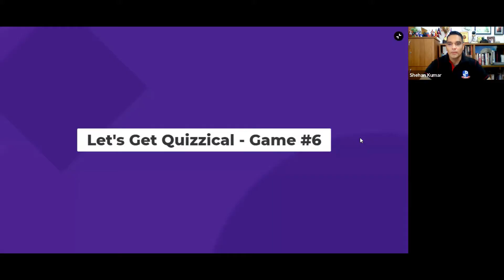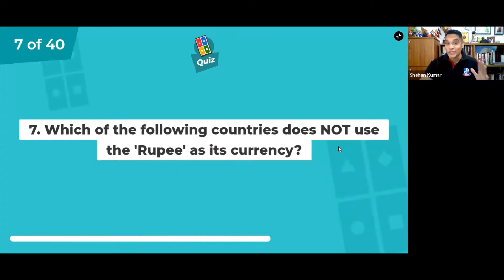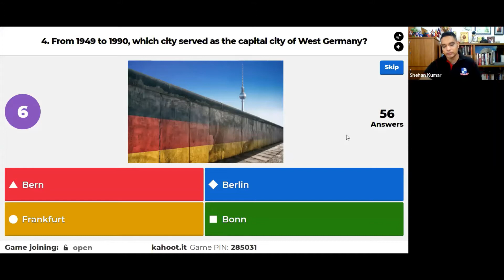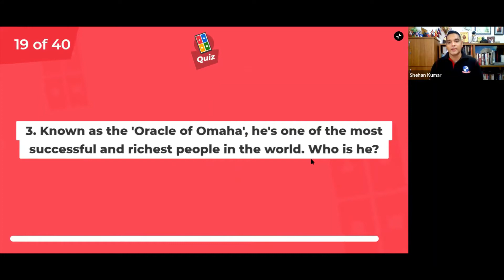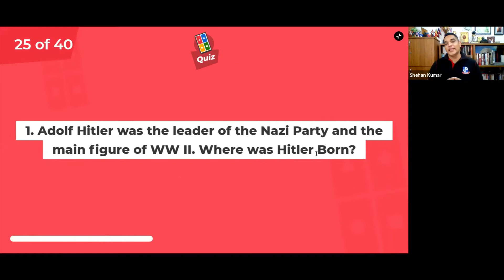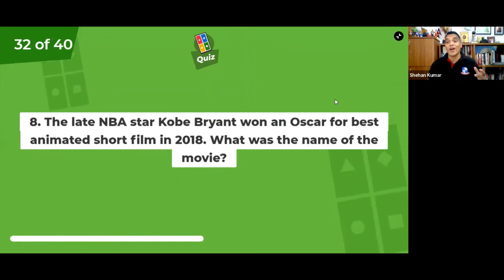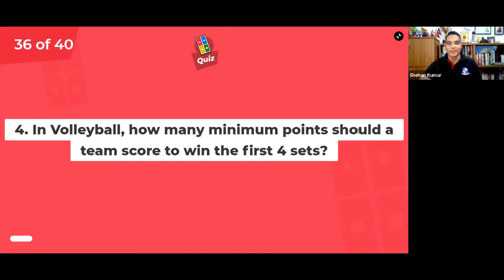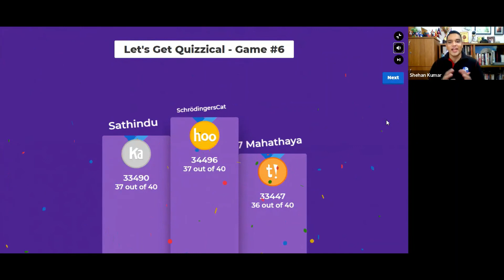Let's Get Quizzical Game #6 | General Knowledge | Quiz Master Shehan Kumar | Trivia | Quiz Sri Lanka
Game #6 of Let's Get Quizzical! was held on Thursday 6th August 2020 and it was the closest ever finish!

It was an absolute seesaw battle which saw the top 3 separated by a mere 150 points!

40 General Knowledge Questions covering World and Country Facts, Current Affairs, World Politics, Business, Science, Technology, Creative Arts, History and of course, Sports and Entertainment.

SL Masterminds is a channel dedicated to improving the knowledge and thought patterns of viewers from all across the world. From General Knowledge and Fun Trivia Quizzes to interesting facts as well as the ever popular 'Cric Quiz Online' will be featured here.

We also conduct customized quiz programmes for organizations looking to engage their staff members in an intellectual and highly interactive team building activity.